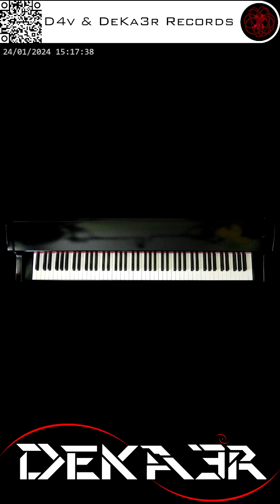🔴 irl 🎹 CODE • COMPOSITOR DE MÚSICA - MUSIC COMPOSER • PIANO